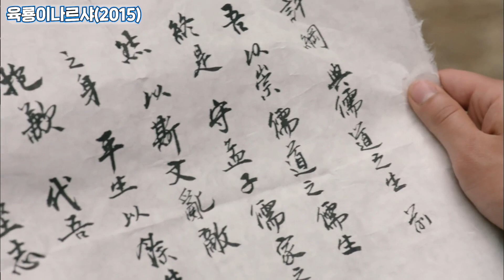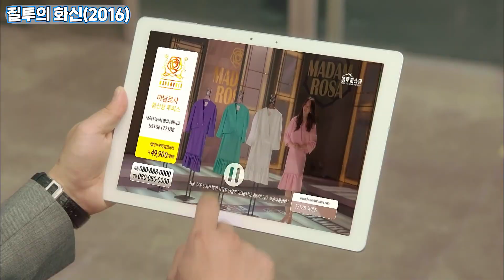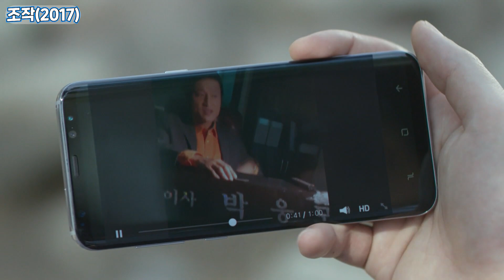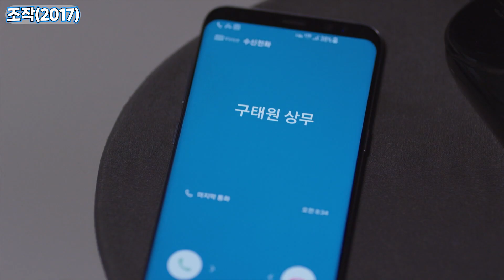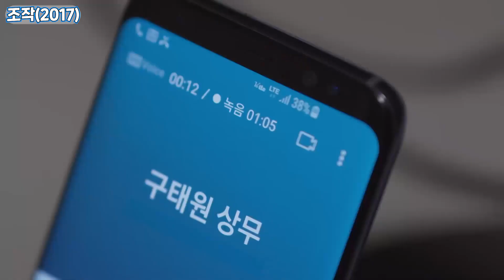전재준 악역 본능 조선시대부터? 박성훈 필모그래피.zip 20분 몰아보기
차근차근 탄탄하게 쌓아온 필모.
20분동안 전재준이 만들어진 과정 함깨 볼래?